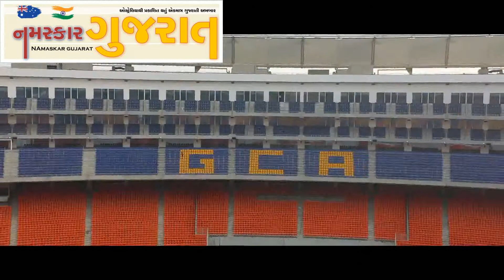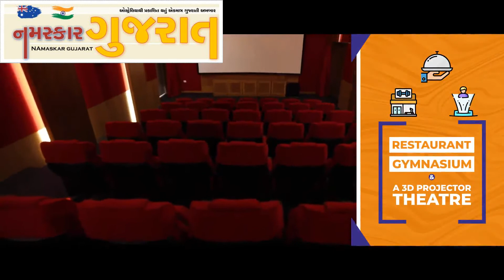Unbelievable Video Of Narendra Modi Stadium at Ahmedabad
President Ram Nath Kovind inaugurated the newly revamped Motera cricket stadium in Ahmedabad, which has been renamed the Narendra Modi Stadium, on Wednesday. The ground, which was earlier named the Sardar Patel Stadium, and more popularly known as the Motera stadium, has been renamed after the Prime Minister, who was also formerly a president of the Gujarat Cricket Association. Home Minister Amit Shah and Sports Minister Kiren Rijiju, along with the Board of Control for Cricket in India (BCCI) secretary Jay Shah, were also present at the event. The Narendra Modi Stadium -- the largest cricket ground in the world -- will host its first international match on Wednesday, when India will take on England in the Day-Night Test. The stadium will be a part of the planned Sardar Vallabhbhai Patel Sports Enclave in the city.